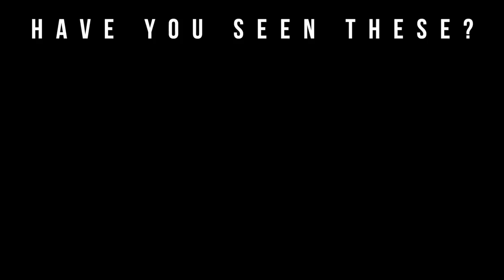Disgusting | This Stuff Stinks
Welcome to Big Beard Business, Youtube's authority in men's beard growth, beard care, urban fashion, fragrance reviews, fitness and lifestyle. In today's video, Big Beard B of Big Beard Business reviews Whips & Roses by Kerosene.